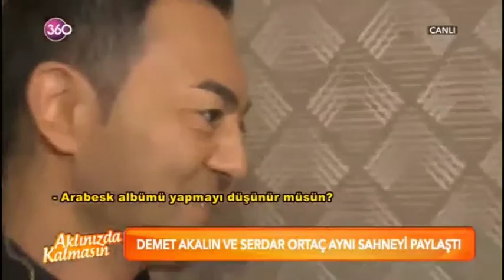Aklınızda Kalmasın - 360 TV - Büyük Açılış - Tren Ankara